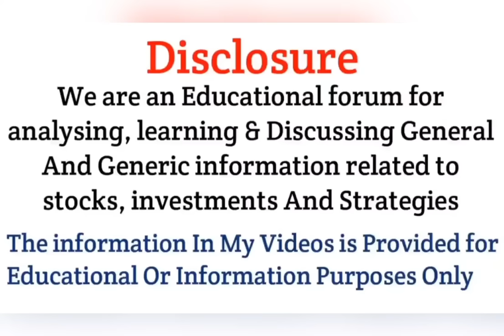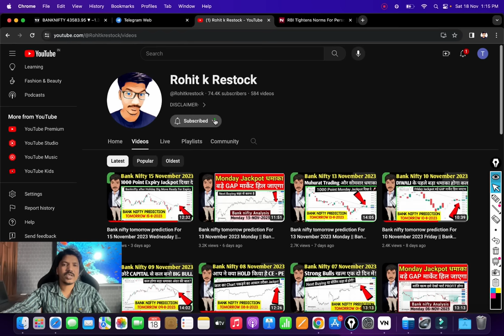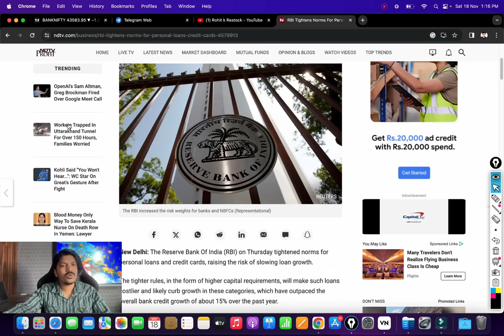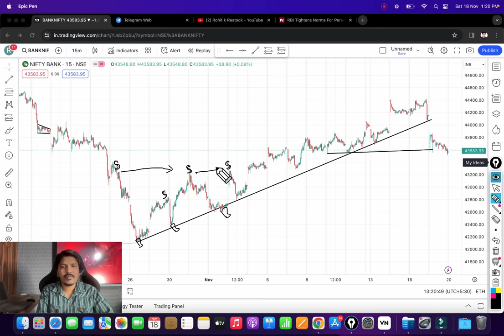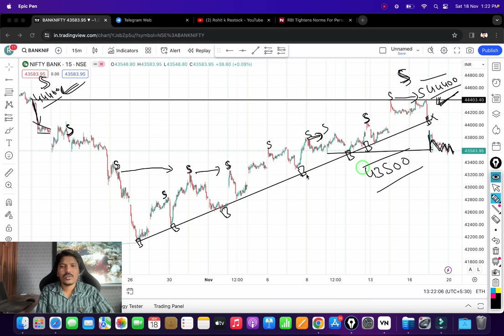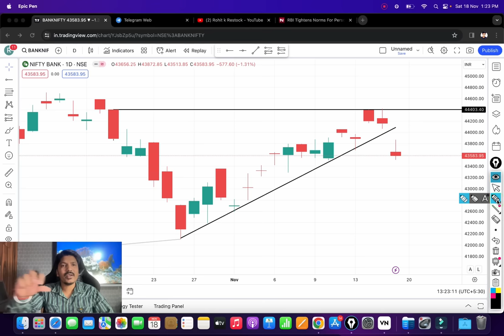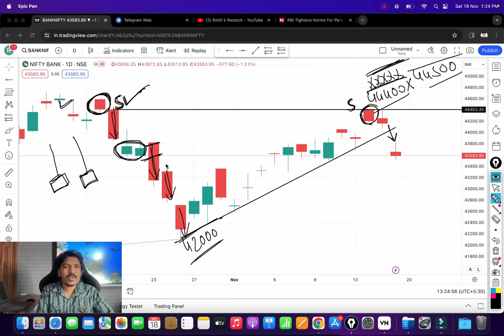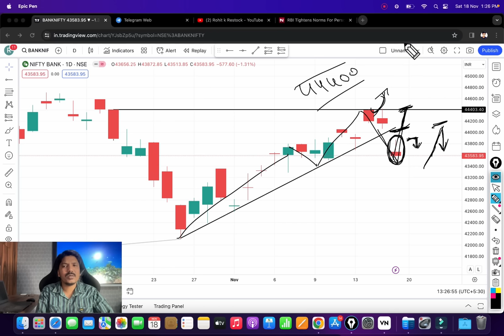Bank nifty tomorrow prediction For 20 November 2023 Monday || Bank Nifty Analysis for Tomorrow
Topics Covered

nifty analysis
banknifty analysis